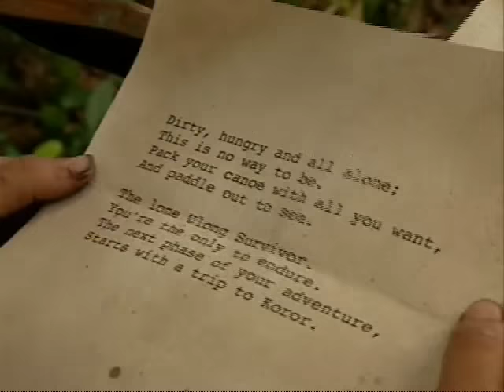Last One Standing..Stephenie Lagrossa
Stephanie Lagrossa of Survivor Palau.with new audio June 2010